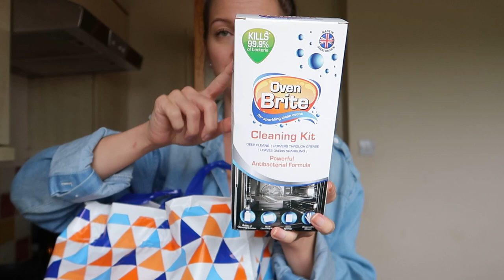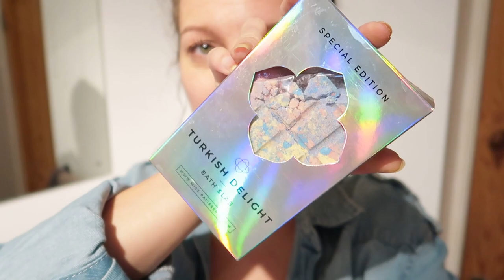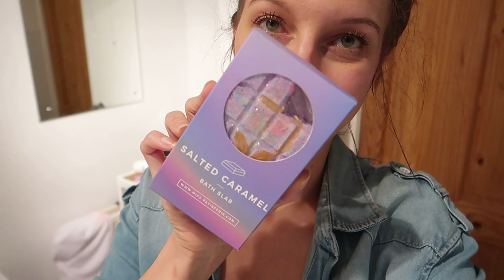MOGŁABYM BYM BYĆ WEGETARIANKĄ GDYBY NIE TO | NOWE BRZYDKIE BUTY | MINI HAUL 🛒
d z i ę k u j ę,  ż e  j e s t e ś 🤗